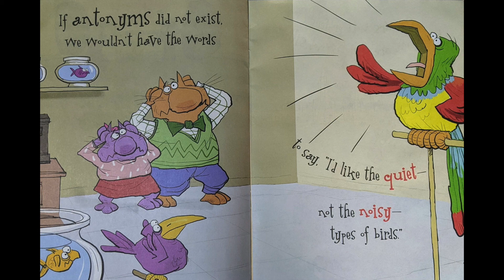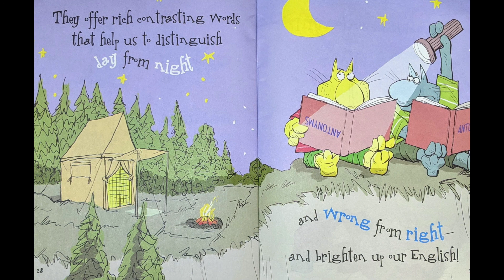Straight and Curvy, Meek and Nervy. A Book About Antonyms Read Aloud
Read aloud of "Straight and Curvy, Meek and Nervy, More about Antonyms" by Brian P. Cleary. Illustrated by Brian Gable

This is NOT an AR Book.